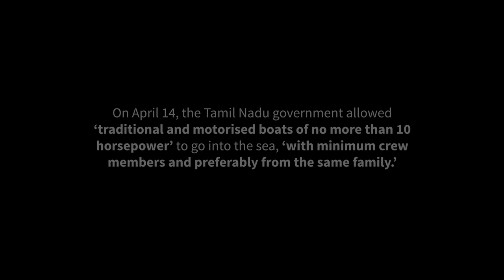StoriesAsia | Choppy Seas Ahead For The Fishing Community In Tamil Nadu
Fishermen and the fishing industry in the southern Indian state of Tamil Nadu were not recognised as an essential service initially during the lockdown. Hence, the fishermen faced a lot of problems. They did not qualify for any subsidies or financial aid as they are not considered farmers by the government. Now, the situation is better but far from ideal. They are allowed to fish for three days a week. Still, they have nowhere to sell the fish as markets are closed, and nobody can go out of the fishing hamlet to sell, and no one can come in to buy the fish. Basic scarcities also exist within fishing communities including but not limited to access to basics like milk, grains etc. Usually, the hamlets are located far from areas with shops and markets, which makes it difficult for residents to procure their necessary daily goods.